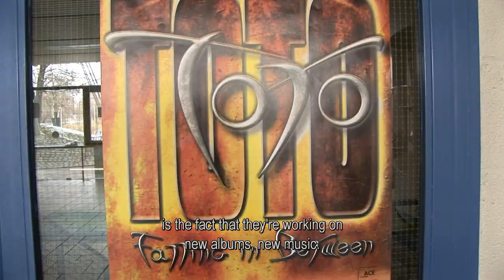(60 FPS) Toto Interviews - Falling In Between Live - Paris (France) 2007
Ripped from the official "Falling In Between Live" Blu-ray released in 2008.